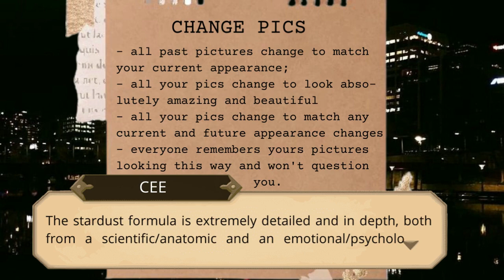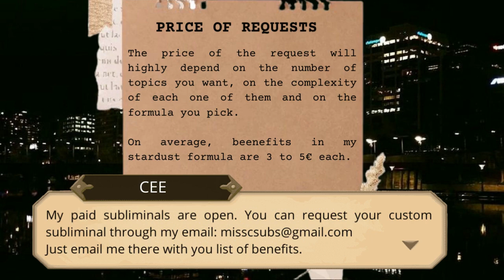✦ change your past pictures with this subliminal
🍓PAID SUBLIMINALS
Subliminals are currently OPEN.

I post results and tips daily, as well as channel updates. Send me your results there.

✨benefits✨
🍓please, watch the video for more information on how this subliminal works
🍓change your past pictures to match how you look now
🍓change past pictures to match your current appearance
🍓change past pictures to match all the physical changes you've got
🍓change past pictures to match all future physical changes as soon as they happen
🍓change past pictures to look absolutely beautiful and photogenic
🍓everyone remembers you looking this way in those pictures

This style of edit was inspired by pngtubers and vtubers mostly, but they came out with it in the subliminal community first and deserve credit for it

❥ Listen as much as you want to listen for. No minimum or maximum time, however repetition helps with results.
❥ Only drink water when your body asks you to
❥ You can look at the mirror after listening, but don't constantly look for changes
❥ Practice gratitude for what you already have and for what you don't have yet, as if you already had it
❥ Accept yourself exactly how you are first
❥ Work first on your mindset
❥ Don't fake positivity. Allow yourself to feel negative when you feel like that. Forcing positivity will harm you more. Heal your emotions and any anxiety/depression you might have.
❥ Learn how to detach/let go. Stop worrying about when results will come and they will come. Think about an online order: when you order something you don't really mind it that much and go on with your life.